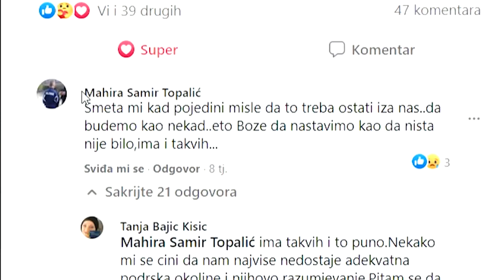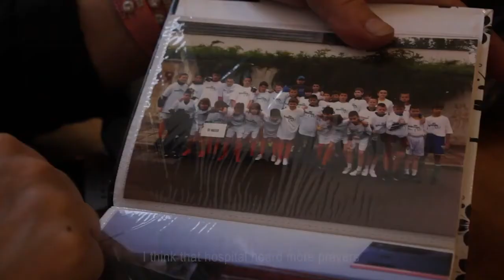„Srce za djecu oboljelu od raka“ danas predstavlja film"Sa druge strane medalje"